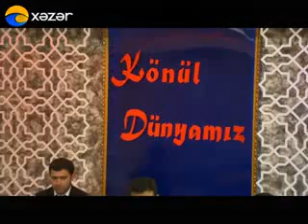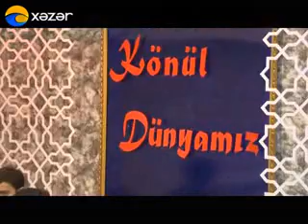Könül Dünyamız ( 22.09.2013 )